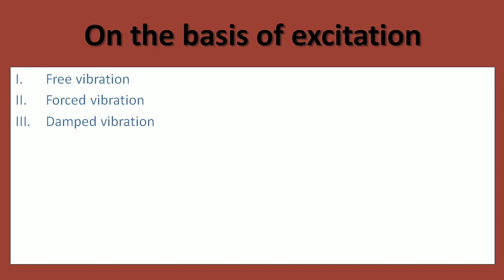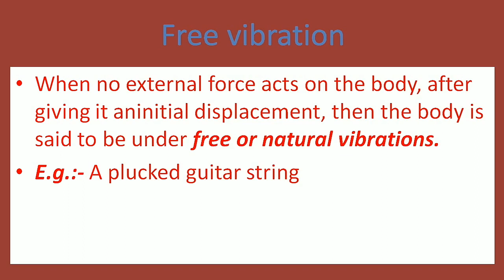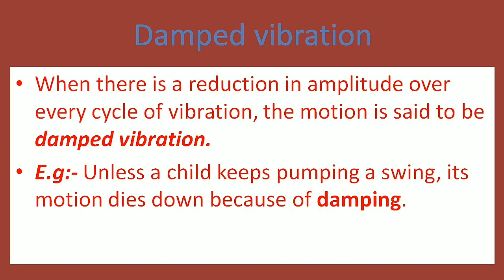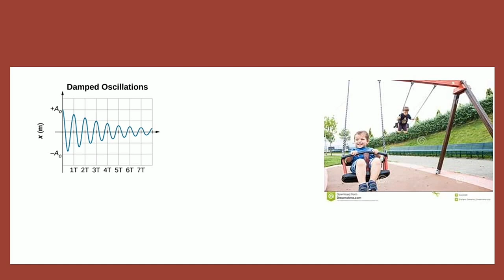Damped, forced & free vibrations (HINDI)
Free vibration
Forced vibration
Damped vibration
This is the classification of vibration  on the basis of excitation (external force
All 3 types are explained with day to day examples for your better understanding.

doelse
free vibration
forced vibration
damped vibration
types of vibration